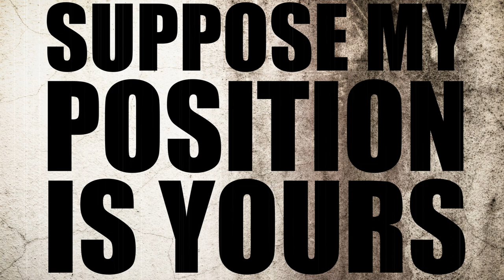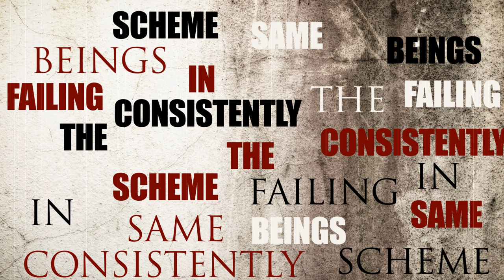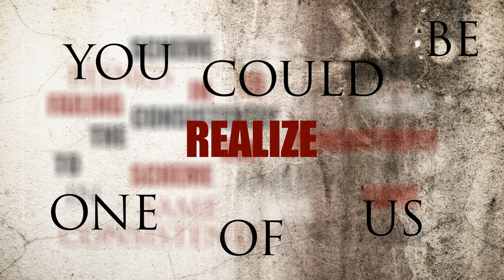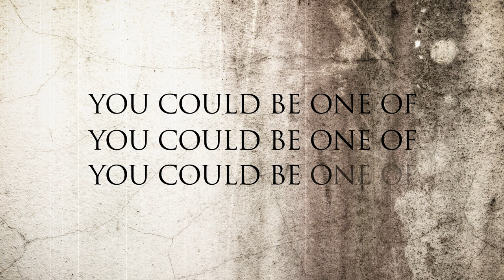Take Us To Your Leader - BioChemical Schemes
The song "BioChemical Schemes" is produced by TAKE US TO YOUR LEADER and mixed by Simon Lambrecht Finne.

Lyrics:

BIOCHEMCIAL SCHEMES

Miles of Investment and Change of Heart
Could Open up This truth (you could be, youcould be)
Let your Truth be Insights, Science and Knowledge
All in all -- You Could Be One Of Us

Straighten your Back, Scatterbrain,
Browse the BioChemicalScheme
to Locate yourPosition in the X , Y and Z
Could it be? SupposeMy Position is Yours

Through Branches of stories,
through narratives of evolution,
by the hands of our culture --
we are configured

Call your God Empathy And Judgement
and We'll be behind you in all.
You could be one of us

Years of synaptic symposiums can open up thistruth
Beings in the same Scheme consistently failing to REALIZE

Browse the BioChemical Scheme
to Locate your Position in the X , Y and Z
Could it be? Suppose My Position is Yours

Lyrics: Simon Lambrecht Finne